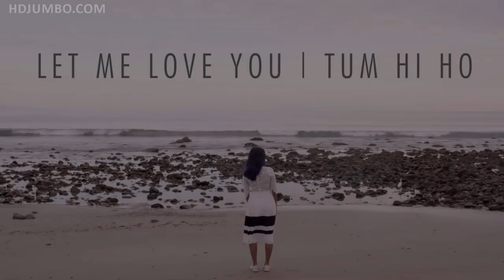Let Me Love You n Tum Hi Ho Vidya Full HD youtube